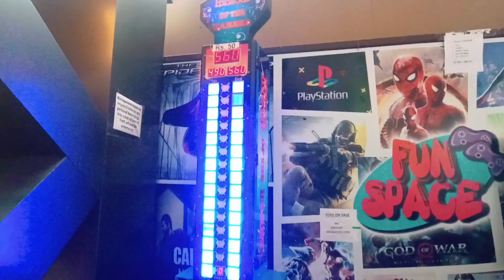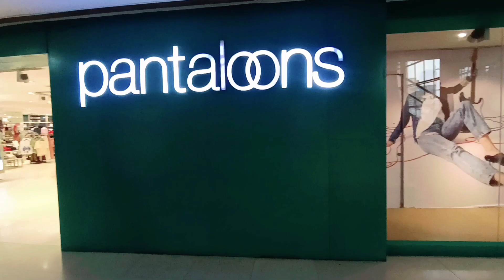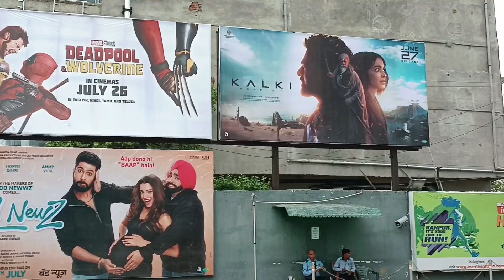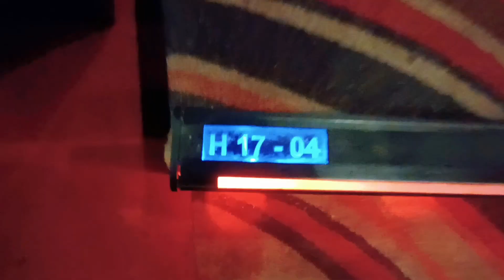Rave moti mall || kanpur ka ghumakkad launda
rave moti mall kanpur
rave moti cinema
kanpur metro